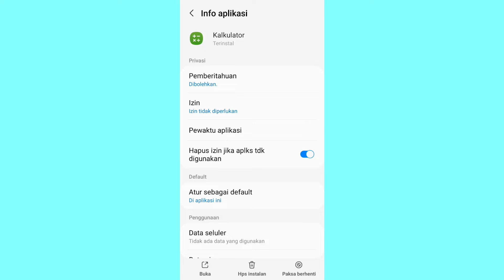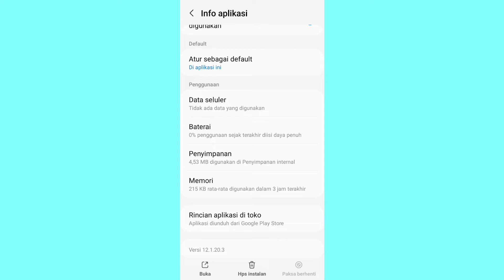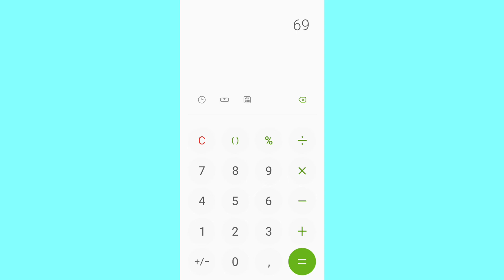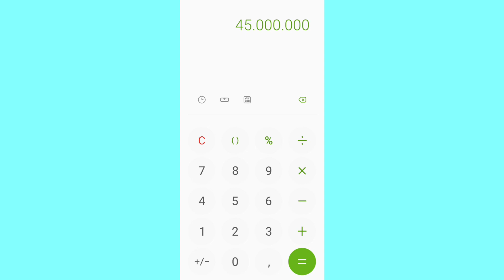cara menghitung persen di kalkulator dengan benar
bagi kalian yang tidak tahu bagaimana untuk cara hitung persen lewat kalkulator di hp android kita kali ini akan saya jelaskan umtuk cara cepat menghitung persen lewat kalkulator bagini caranya